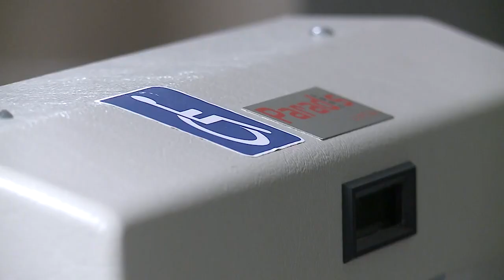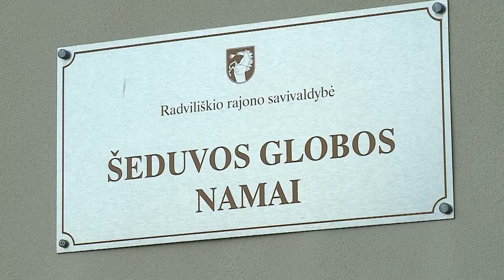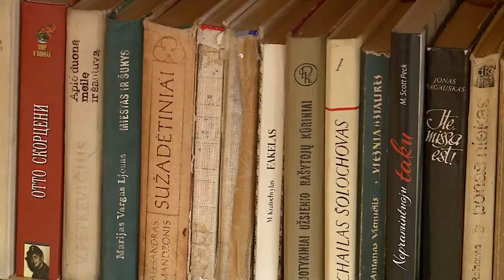TV laidos „Radviliškis šiandien ir rytoj" (2020 11)